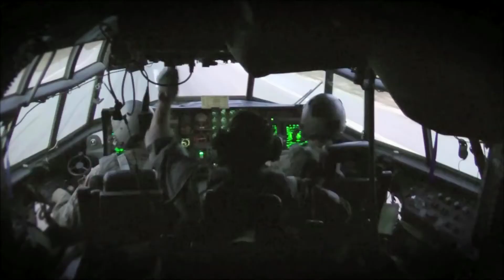MC-130 FLIGHT ENGINEER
Credit: Thomas Cowan | Date Taken: 12/09/2014
THIS PRODUCTION IS TO RECRUIT SPECIAL OPERATIONS FORCES CAREER ENLISTED AVIATORS (SOFCEA) FOR AFSOC. PROVIDING AN OVERVIEW OF THE MC-130 FLIGHT ENGINEER IN ACTION. MARKET/RECRUIT SPECIAL OPERATIONS FORCES CAREER ENLISTED AVIATORS (SOFCEA) FOR AFSOC